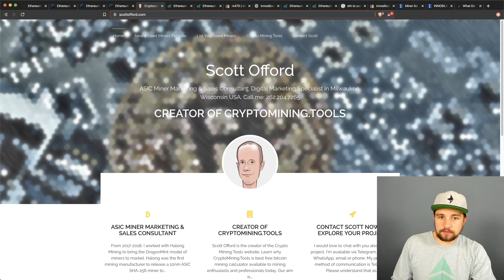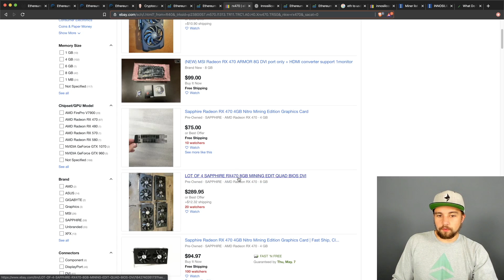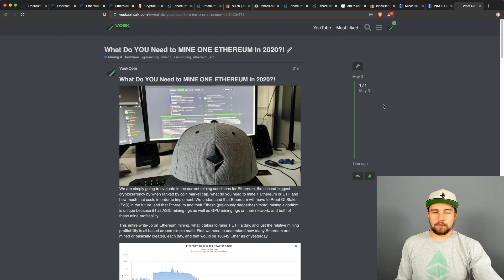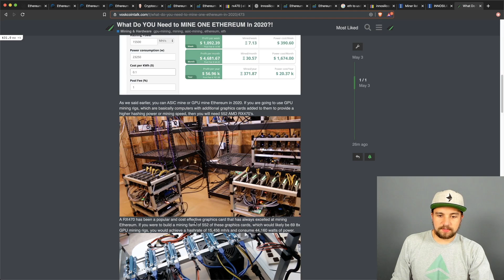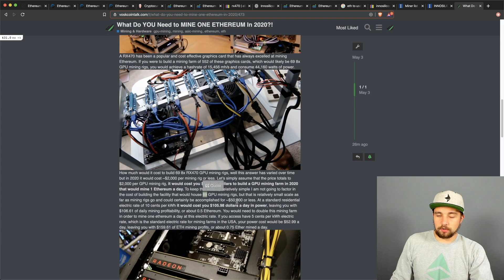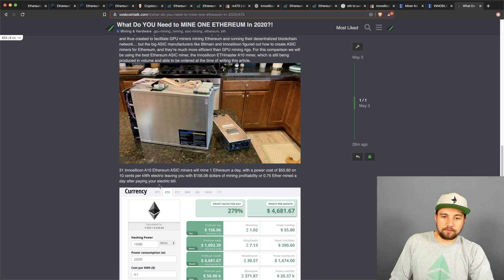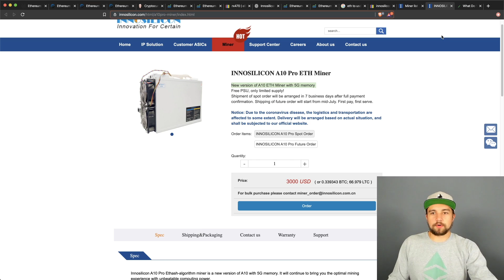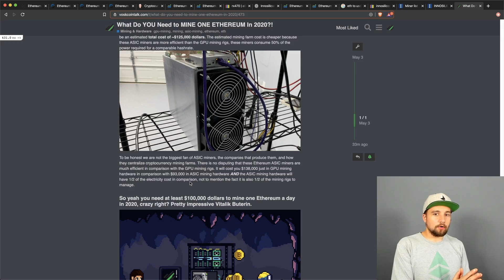What Do YOU Need to MINE ONE ETHEREUM In 2020?!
What do you need to mine one Ethereum ETH coin in 2020? Let's review Ethereum mining profitability and what ETH mining rigs you would need to mine an entire Ether coin! Sub to VoskCoin
VoskCoinTalk forum write-up on what you need to mine 1 Ethereum a day

Ethereum is the second biggest cryptocurrency by coinmarketcap and has a massive amount of daily mining profitability with 13,642 Ethereum mined or created every day! You can use graphics cards to mine Ethereum, this is done by building custom GPU mining rigs or you can use Ethereum ASIC miners like the Innnosilicon A10 and Bitmain Antminer E3 ETH miners. We will examine the current mining profitability of Ethereum in 2020 along with what is the best mining hardware for mining ETH and what you need to mine a whole Ethereum, every single day!

Links!

BTC - 12PsgKuhcJrEqJbD3oMN7rcEcuyqyqRznL
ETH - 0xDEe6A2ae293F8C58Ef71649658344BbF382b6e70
ZEC - t1ZoVF5t75NahSAfuwpcyHA8uzkPyocXpJZ